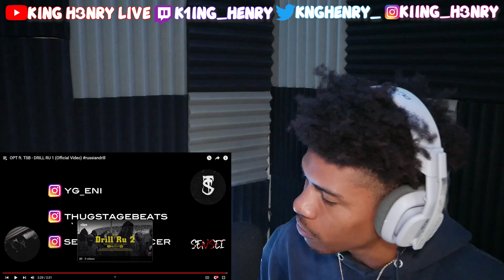OH NAHH!!.. OPT ft. TSB - DRILL RU 1 (Official Video) Reaction!!!🔥🔥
Best reaction channel on Youtube reacting to OPT ft. TSB - DRILL RU 1 (Official Video)
K4E GANG ON TOP SUB/FLLW!!